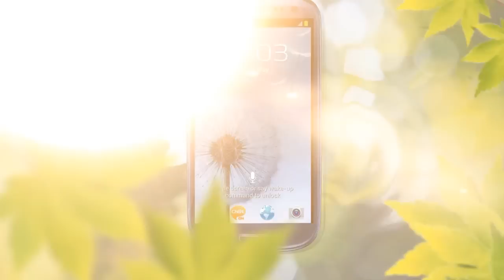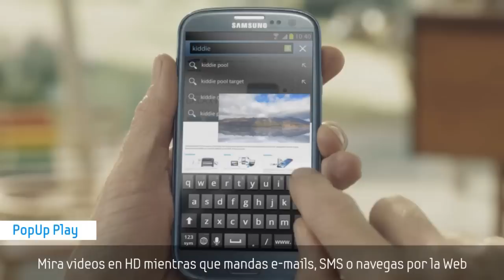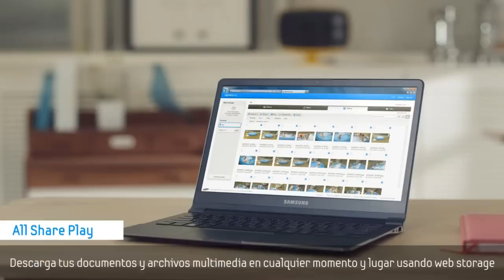Samsung Galaxy S III - A day in the life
SAMSUNG Smartphones